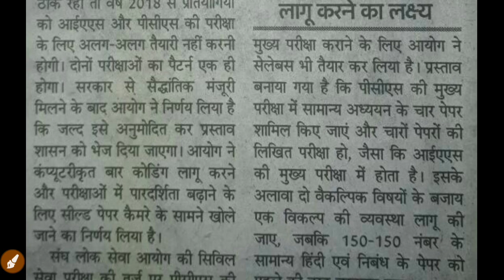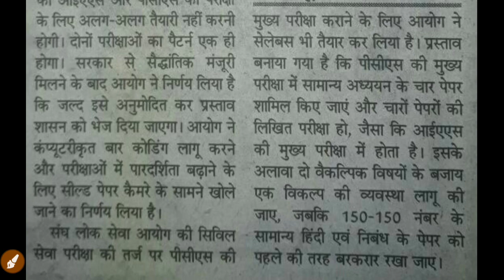uppsc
uppcs exam pattern  change in 2018